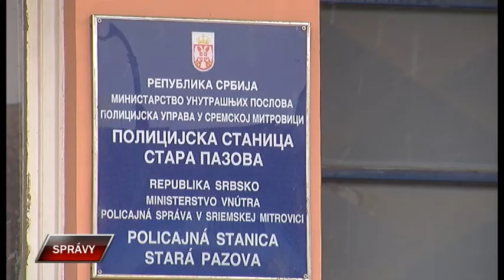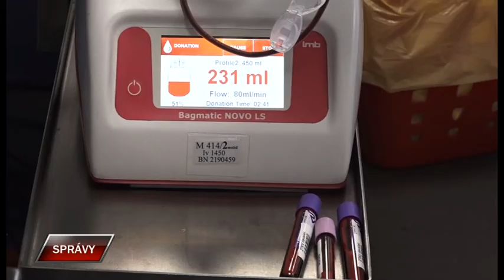Spravy 17 12 2021